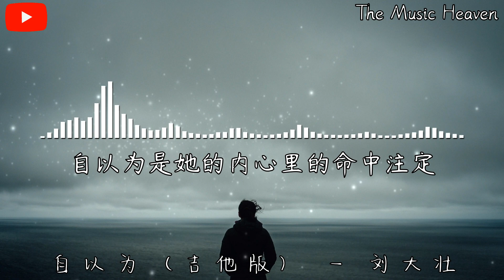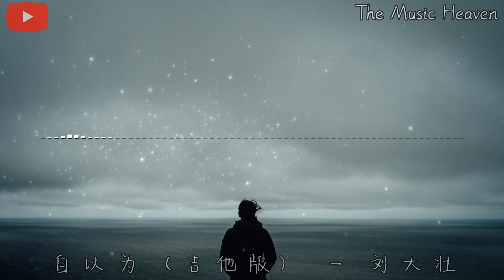刘大壮 - 自以为 (吉他版)『自以为是她的内心里的命中注定，自以为是她的世界里的万中无一。』【動態歌詞】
❖歌詞在下面❖
词：冯靖凯
曲：冯靖凯
制作人：李永江
吉他：大牛
录音/混音：冯靖凯
监制：刘家泽/李永江
统筹：冯昌榆
制作公司：匠心音乐
总企划：叶增辉
营销：Hot Cake Studio
发行：StarNation

想陪她去瞧 夏日的风景
想陪她去赏 最美的花雨
想陪她去看 浪漫的电影
想给她一个 温馨的家庭

做她的天空 离不开的云
汪洋大海里 嬉戏的鱼
崇俊山峰上 盛开的雏菊
可是梦 它终会苏醒

自以为是她的内心里的命中注定
自以为是她的世界里的万中无一
自以为是她的生命里
不可或缺的一笔

自以为是她的所有无可代替
自以为是她压在心底的秘密
自以为她是我 最后的结局

不可或缺的一笔

不可或缺的一笔